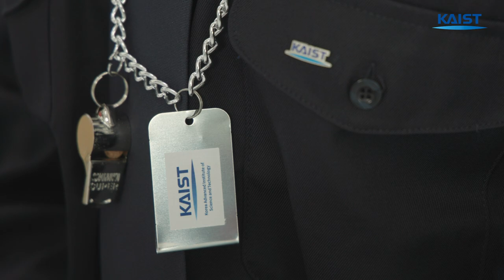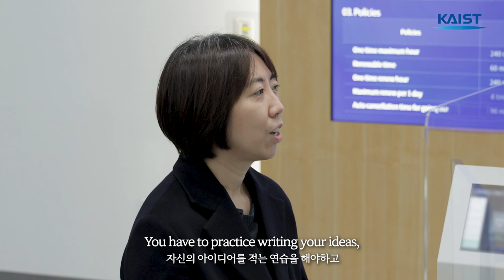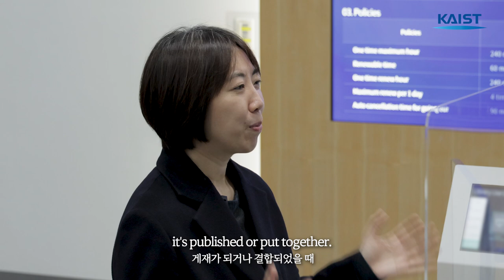요즘 대학에서 시험을 잘 안보는 이유 | KAIST 입국 심사관 EP.1